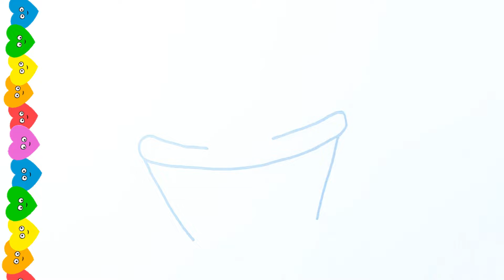Sevimli Korsan Nasıl Çizilir / Renkli Çizimler / how to draw cute pirate/ desenhos coloridos